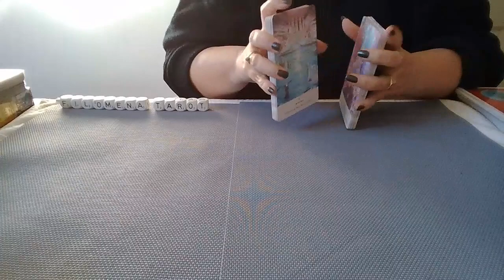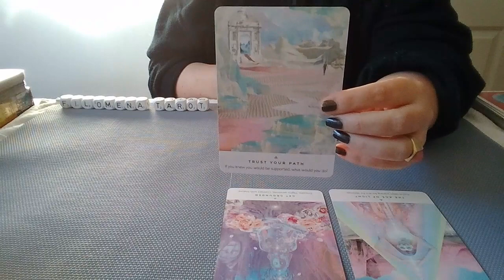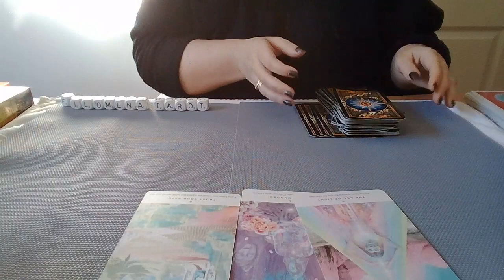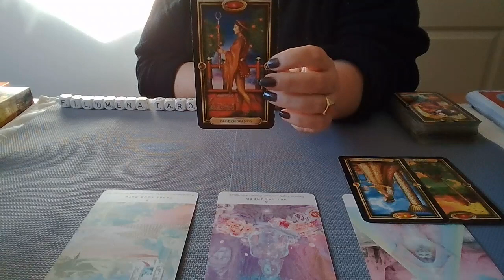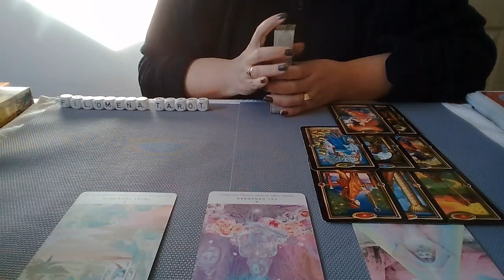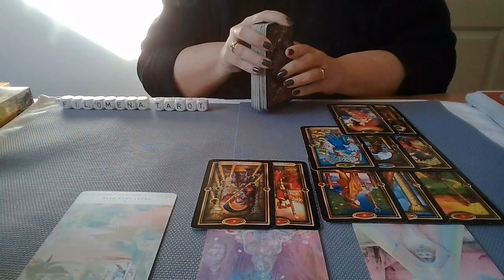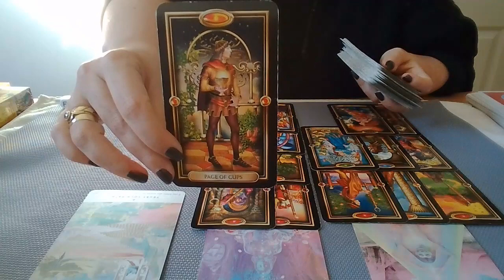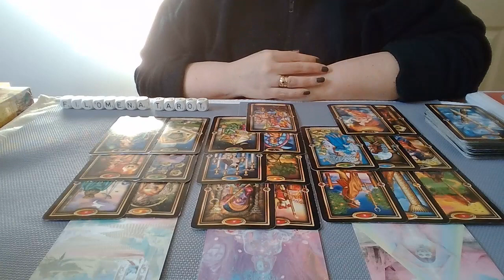Algemene Reading Reunie met Soulmate of Tweelingenziel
Lieve kijkers,
Ik dank je voor het kijken, mocht je mijn kanaal willen steunen klik dan op de like knop of abonneer je zodat je geen reading meer hoeft te missen, ik hou van jullie allemaal.

Namaste Filomena 🙏🍀❤️